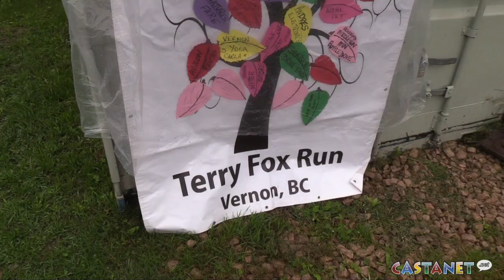Terry Fox Run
About 100 participants fought through the rain to finish the Terry Fox Run in Vernon Sunday.